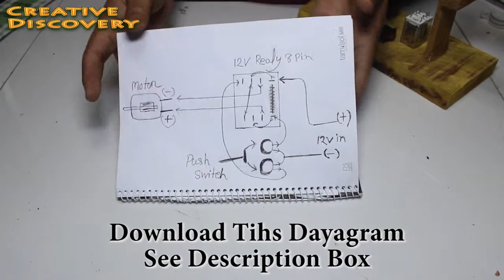How to rotate on both sides DC Motor | Using 12v Relay Switch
How to rotate on both sides DC Motor.
PARTS: (Amazon)
Gear Motor
12v Relay Switch
12v Battery
Wood:
Other TOOLS: (Amazon)
Drill Machine
Glue Gun
Hole Saw Cutter
Hand Saw
Best Quality Grinder

Thank you for joining me and I will see you guys again next time with the next video that I do.